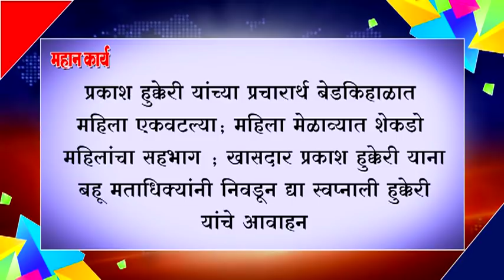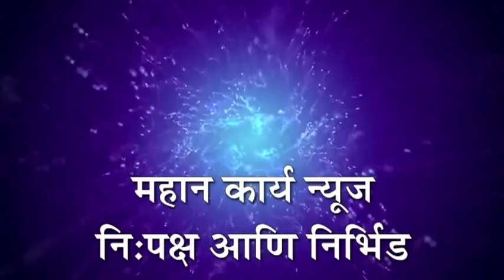प्रकाश हुक्केरी यांच्या प्रचारार्थ बेडकिहाळात महिला एकवटल्या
प्रकाश हुक्केरी यांच्या प्रचारार्थ बेडकिहाळात महिला एकवटल्या; महिला मेळाव्यात शेकडो महिलांचा सहभाग ; खासदार प्रकाश हुक्केरी याना बहू मताधिक्यांनी निवडून द्या ; स्वप्नाली हुक्केरी यांचे आवाहन